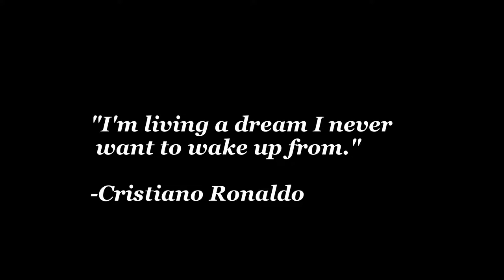10 -14 vs Austin Texans 07B Red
Final Score W  12-1